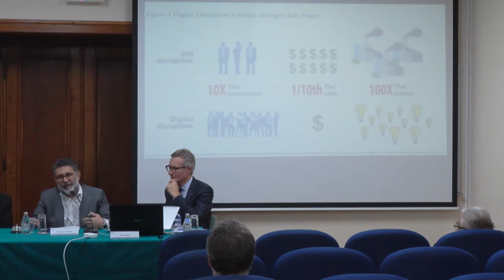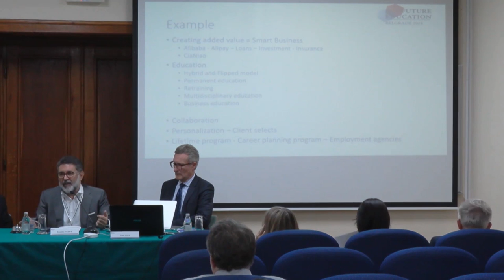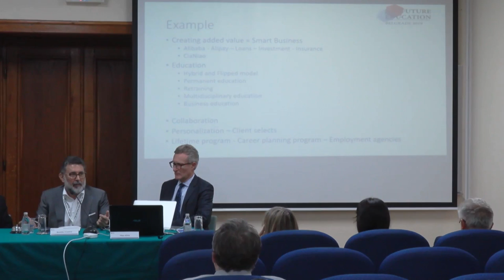Branislav Vujović | 4th Intl. Conf. on Future Education | Belgrade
Title of Panel: Hybrid and flipped educational models: Combining physical and virtual  technologies

Speaker: Branislav Vujović
Designation: President, New Frontier Group, Vienna, Austria; IEDC – Bled School of Management, Slovenia